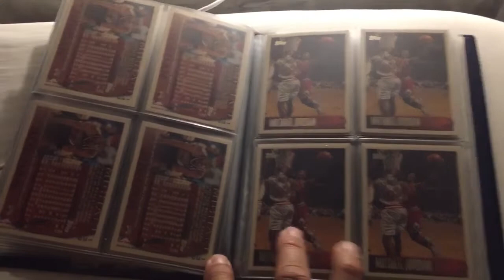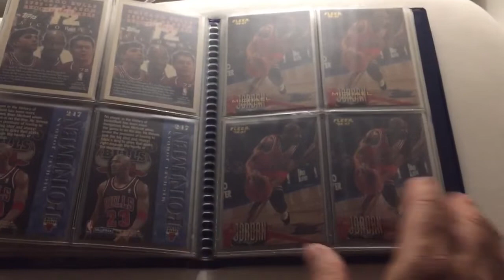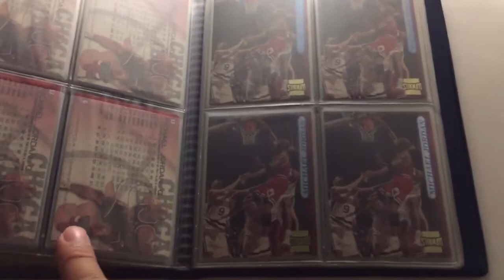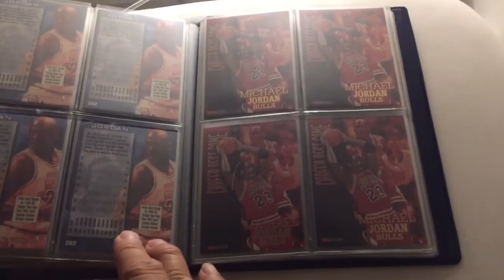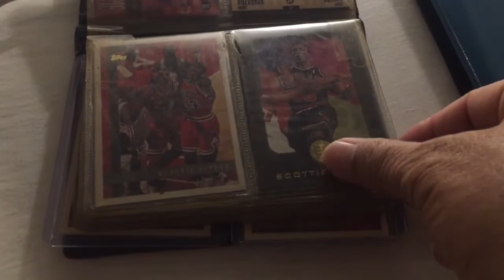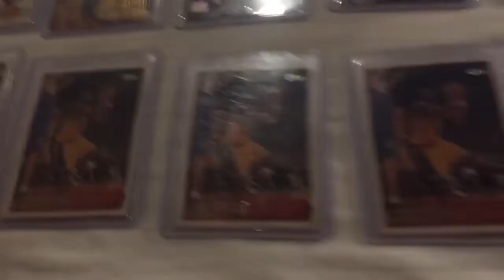MICHAEL JORDAN MY NBA CARDS COLLECTION | ORLAND ABRENICA